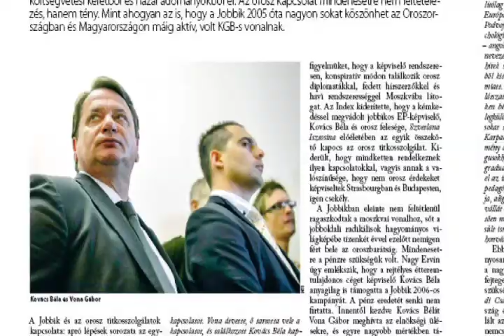Demokrata 2017/23. szám, ajánló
A Magyar Demokrata június 7-i számának tartalmából